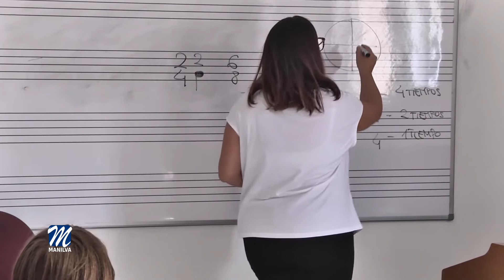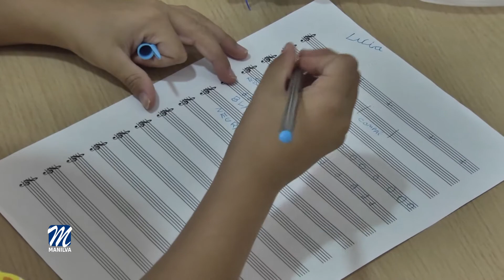Importante labor de la Escuela de Música, Danza y Teatro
La Escuela de Música, Danza y Teatro del Ayuntamiento de Manilva reúne a decenas de personas cada año, de todas las edades, para aprender y disfrutar de estas artes en distintos escenarios.

Su prestigio trasciende de nuestras fronteras y está considerada como una de las Escuelas más exitosas a la hora de completar un programa didáctico con excelentes resultados a lo largo de muchos años.

El desarrollo académico del alumnado se ve plasmado también en numerosos actos de los que puedan participar activamente los vecinos de nuestra localidad.

En este caso, tanto la concejala de Cultura, Alba Jiménez como el propio Director de la Escuela, Fernando Antiñolo, han querido reconocer y felicitar públicamente a los alumnos de Clarinete, Emma Echevarne, Rodrigo Sánchez y María Gil, por su ingreso en el Conservatorio, quedando en las pruebas de acceso, en segundo, tercer y cuarto lugar respectivamente.